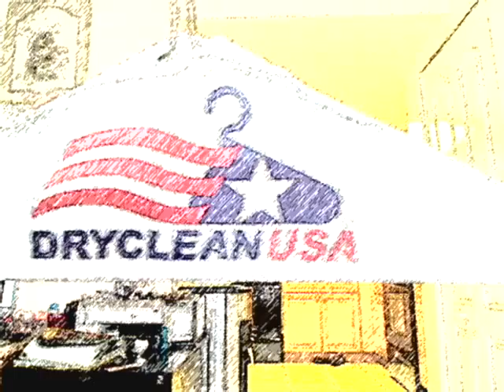buby the bulldogs sponsers